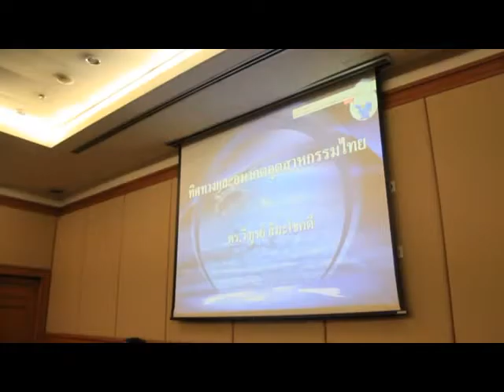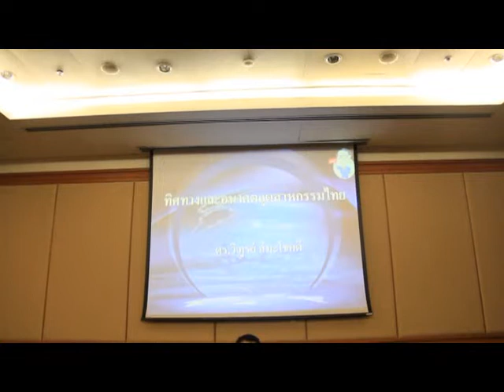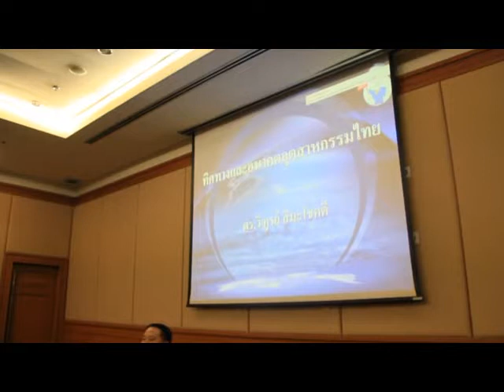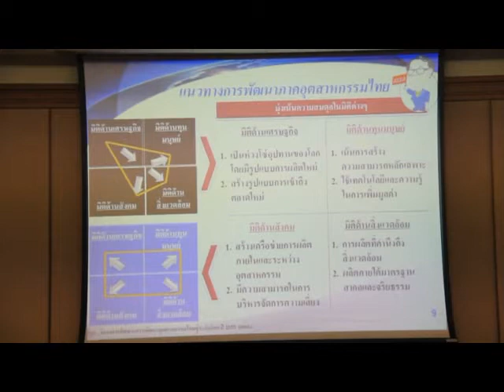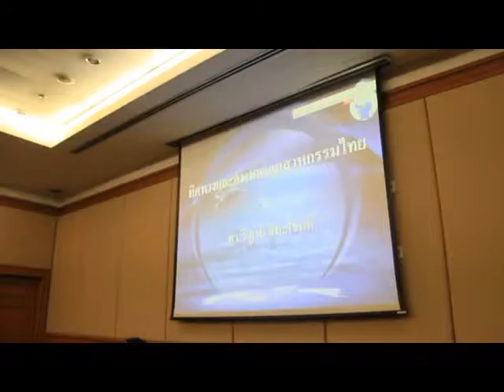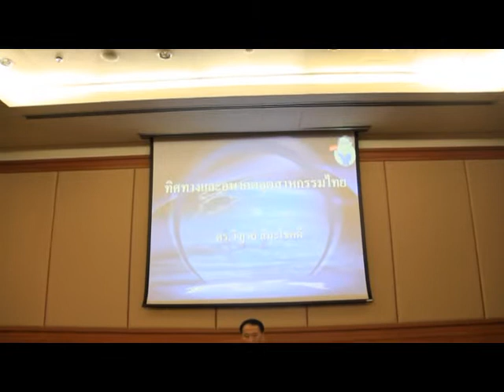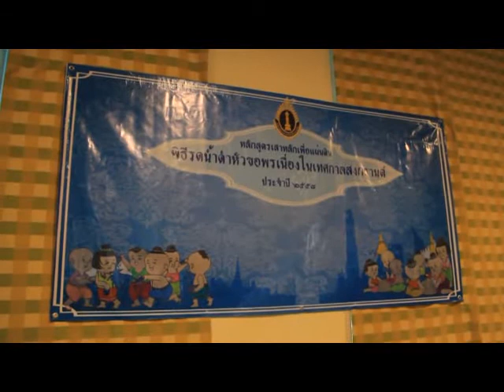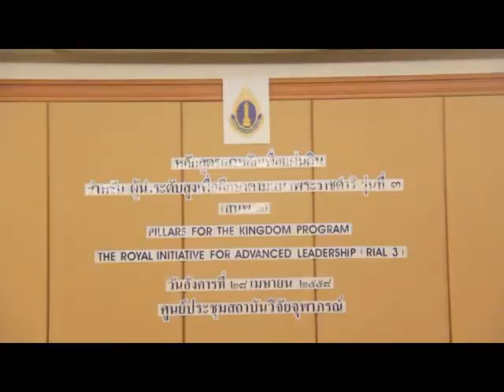หลักสูตรเสาหลักเพื่อแผ่นดิน รุ่นที่ 3 (สนพ.3)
หลักสูตรเสาหลักเพื่อแผ่นดิน รุ่นที่ ๓ (สนพ.๓)
ร่วมสืบสานประเพณีไทย "รดน้ำดำหัว"
ร่วมฟังบรรยาย : ดร.วิฑูรย์ สิมะโชคดี